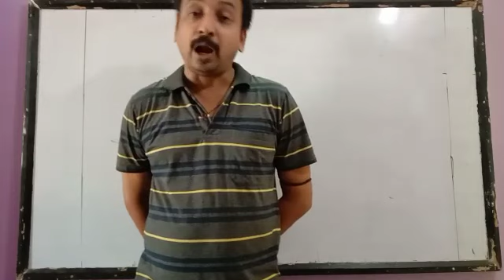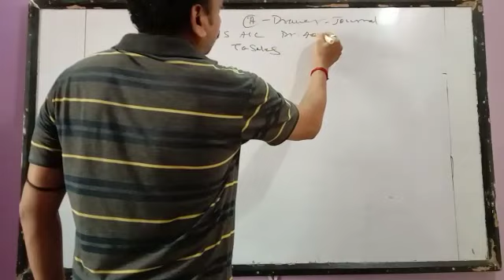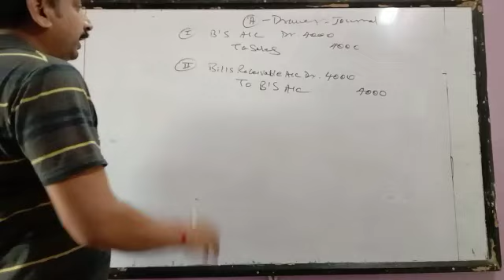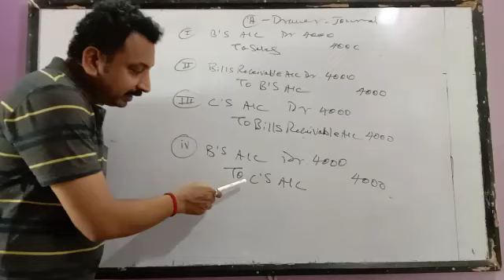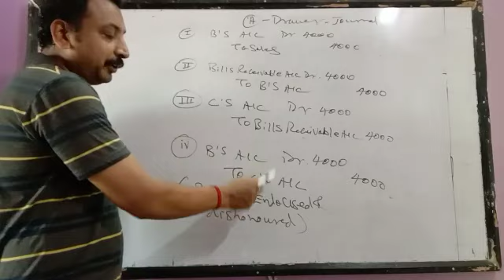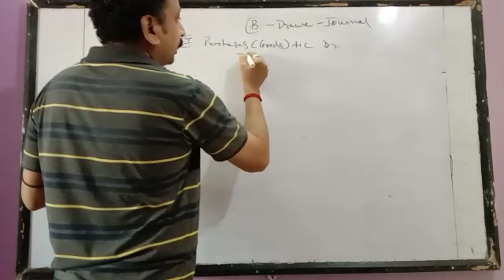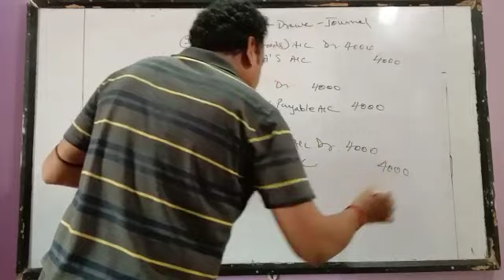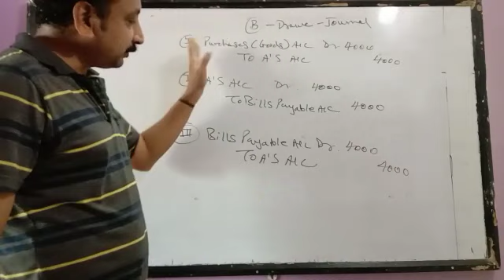BOE Alternative 3 By Rahul Sir XII Commerce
Vidyaratna Classes Dombivli